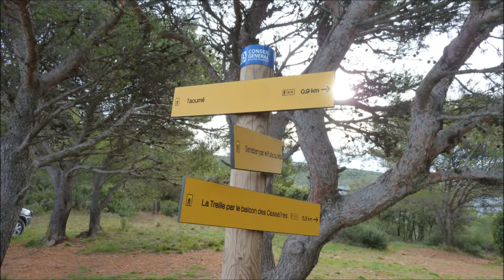pic du taoume 2015 diaporama